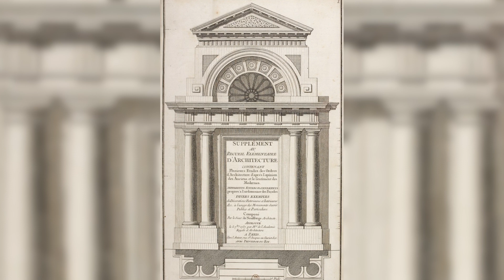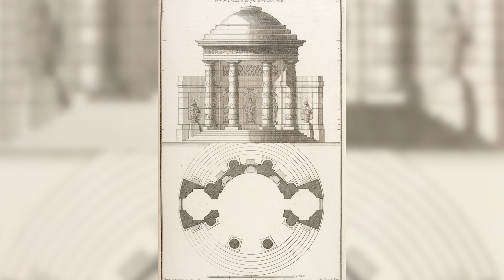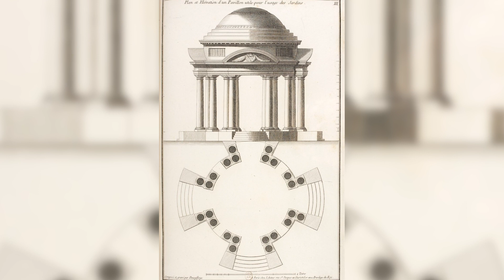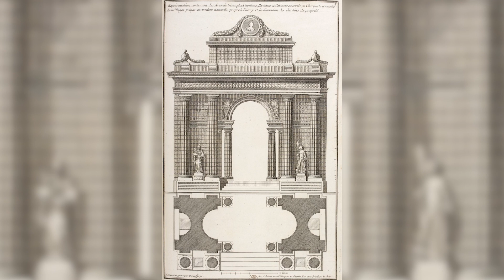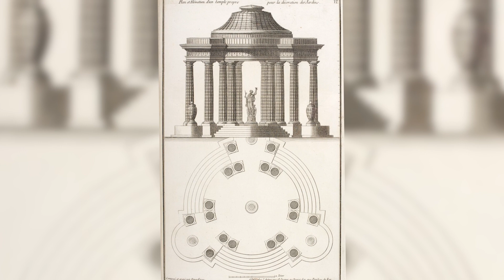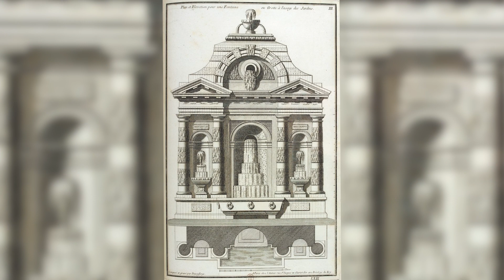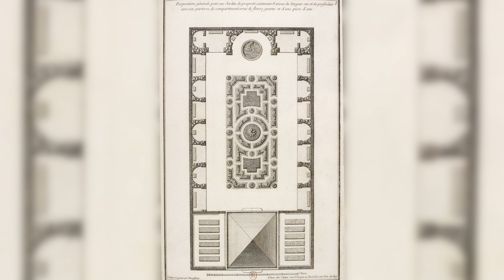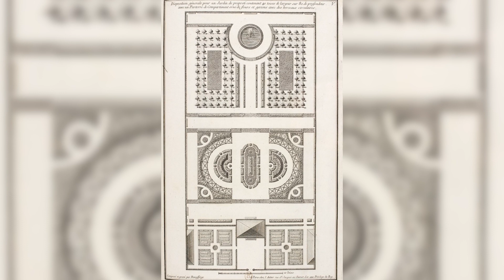Elementary Compendium of Architecture - Year 1780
Some incredible illustrations of architectural wonders. The craftsmanship apparent in these works is astounding. Why did this beautiful building style ever cease to exist in our 'modern' era? Are these building blueprints or merely a catalogue of constructions from antiquity? Were these gardens only for decoration or some type of geomancy? What do you think?

Created / Published
Neufforge, Jean François de (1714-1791). Graveur - 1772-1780